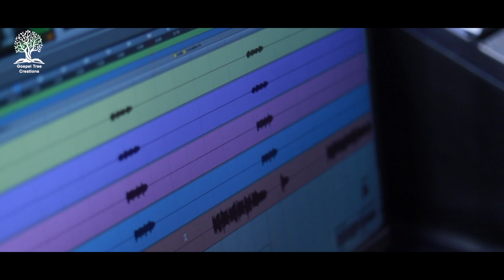Esho nee..Lyrics:Fr.Augustin CMI,Music:Fr. JustinCMI,Singer: Fr. Vipin CMI,Producer: Fr. Joshy CMI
Lyrics: Fr. Augustine Mlavarayil CMI
Singer: Fr. Vipin Kurisuthara CMI
Coordinator: Fr.Joshy Cheruparambil CMI

ഈശോ നീ എൻ ഉള്ളിൽ
അലിയുന്ന നിമിഷം
നിന്നോടെൻ ആത്മാവും ഒന്നാകുമ്പോളാനന്ദം
കണ്മുന്നിൽ തെളിയും ദീപം പോൽ
ഇരുളിൽ നീ കൂട്ടിന് വരണേ
തുണയേകും തണലായ്‌ ബലമേകൂ
കണ്ണീരിൻ വഴിയിൽ തെളിയൂ

ഈശോയെ...ഈശോയെ... ആരാധനയാലുള്ളം നിറയുന്നു

സെഹിയോൻ മാളിക ബലിയിൽ മുറിവേറ്റ മേനി
അനുദിന ബലിയുടെ എൻ നാവിലലിയും
കാൽവരി മലയിലെ ബലിയിൽ ചിന്തുന്ന രക്തം
ഇന്നീ ബലിയുടെ നേരം സ്നേഹപ്രവാഹം
നിത്യമാം ജീവന്റെ പാനീയമായ് നൽകും
രക്തത്താലെന്നെ കഴുകേണമേ

Chorus : ആത്മാവിലെ ചെറുകൂടിനുള്ളിലിന്നാരാധന
നിനക്കേകിടാം
ദിവ്യകാരുണ്യമേ സ്നേഹകൂദാശയെ
എന്നും നിന്നോടൊന്നാകാം

തളരും നേരവുമെന്നെ താങ്ങുന്ന സ്നേഹം
ഇടറും വഴികളിലെന്നും കരുതുന്ന കനിവായ്
വേദന നിറയും മുറിവിൽ അഭിഷേക തൈലം
ഒഴുകും കൃപയുടെ നേരം സാന്ത്വനമായ്
നാഥനായ് നീ കൂടെയുള്ളപ്പോളെന്നുള്ളം
ആനന്ദപൂരിതമേശുവെ

chorus : ആത്മാവിലെ ചെറുകൂടിനുള്ളിലിന്നാരാധന
നിനക്കേകിടാം
ദിവ്യകാരുണ്യമേ സ്നേഹകൂദാശയെ
എന്നും നിന്നോടൊന്നാകാം